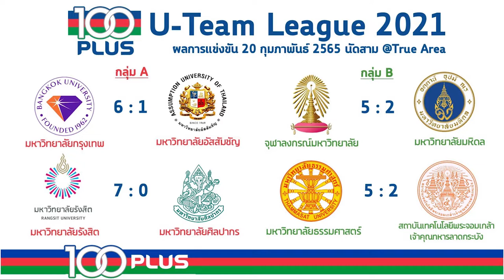จุฬาฯ ล้มแชมป์เก่า ม.กรุงเทพ ผ่านเข้ารอบชิงชนะเลิศ เทนนิส 100 Plus U-Team League 2021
นักหวดลูกสักหลาดจากจุฬาลงกรณ์มหาวิทยาลัย ถอนแค้น "แชมป์เก่า" ในปีที่แล้วอย่างมหาวิทยาลัยกรุงเทพได้อย่างสนุกสุดมันส์ 4-3 คู่ ผ่านเข้าสู่รอบชิงชนะเลิศ ศึกเทนนิสประเภททีมระหว่างมหาวิทยาลัย ครั้งที่ 15 “100 พลัสยูทีมลีก 2021” รอบแชมเปี้ยนชิพ ที่สนามเทนนิสทรูอารีน่า หัวหิน วันอาทิตย์ที่ 20 กุมภาพันธ์ 2565

มหาวิทยาลัยกรุงเทพ นำทีมโดย "มะนาว" ธมจันทร์ มอมขุนทด ดีกรีนักกีฬาทีมชาติไทย ก็เอาชนะ "แพร" นรมน เตชะรุ่งโรจน์ ไปได้ 6-0 และ 6-2 ในประเภทหญิงเดี่ยว ส่วนประเภทชายเดี่ยวเป็น อนพัช ทิมางกูร จาก ม.กรุงเทพ ก็เอาชนะ คงทรัพย์ คงคา 7-6(2) และ 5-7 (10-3) ทำให้ ม.กรุงเทพออกนำไปก่อน 2-0 คู่

แต่จุฬาลงกรณ์มหาวิทยาลัยไม่ถอดใจง่าย ๆ ก่อนแซงเอาชนะ 4 คู่รวด ประเภทชายเดี่ยว 2 พีรภัทร เด็ดทองหลาง ชนะ สิรวิชญ์ สุดเนตร 6-3 และ 6-4, หญิงคู่ ณัฎฐณิชา กินรี กับ ภัท วสุรัตน์ ชนะ ร่มธรรม ยืนยาว กับ วรรณสิริ วัฒนกสิวิชช์ 6-1 และ 6-0, ชายคู่ 1 เตชสิทธิ์ แก้วปาน กับ วัชรภูมิ เพ็ชรประดิษฐ์ ชนะ ชนาธร กางทอง กับ ศุภศิษฎ์ อภิธนวิทย์ 6-7(4), 6-4 และ 10-7 และประเภทชายคู่ 2 วชิรพล พรหมาลิขิต กับ อารัทธ์ อนุศักดิ์เสถียร ชนะ ไมเคิล เอ็ดเวอร์ด มัธยมจัทร์ กับ รัฐนันท์ จงวิลาสลักษณ์ 6-1 และ 6-0

ก่อนที่ ม.กรุงเทพจะมาแก้ตัวในคู่สุดท้าย ในประเภทคู่ผสม เป็นธมจันทร์ มอมขุนทด จับคู่ อนพัช ทิมางกูร เอาชนะ วรวลัญช์ ดำชะอม กับ คงทรัพย์ คงคา 6-2 ทั้งสองเซท จบเกม จุฬาลงกรณ์มหาวิทยาลัยเอาชนะไปได้ 4-3 คู่ ผ่านเข้าชิงชนะเลิศพบกับ มหาวิทยาลัยรังสิต ที่เอาชนะ มหาวิทยาลัยธรรมศาสตร์ได้ 5-2 คู่ โดยรอบชิงชนะเลิศจะแข่งขันวันพรุ่งนี้ (วันจันทร์ที่ 21 กุมภาพันธ์ 2565) เริ่มเวลา 08.30 น.

ติดตามตารางแข่งขันและผลการแข่งขันนัดถัดไปได้ทาง FB : ThaiBev ThaiTalent และ The Thai Tennis Magazine (Game Set Match)